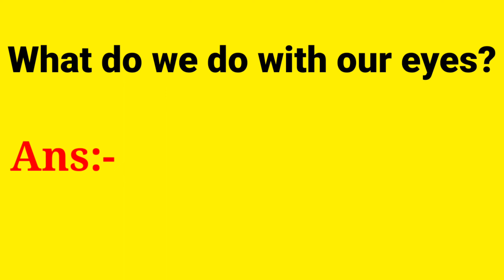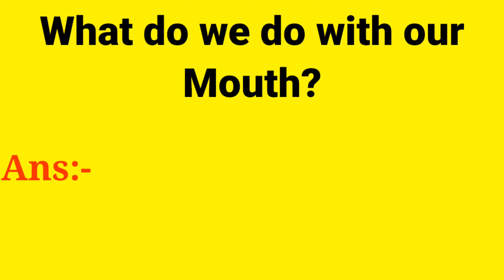Details of human body parts with picture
Hi frnds, welcome to our channel. We know the name of our body parts in this video. and we also practice some question on body parts. such as- what do we do with our eyes??etc. It is very helpful for kids. Kids know many thing through my channel. so frnds please like comment and share. And support me.